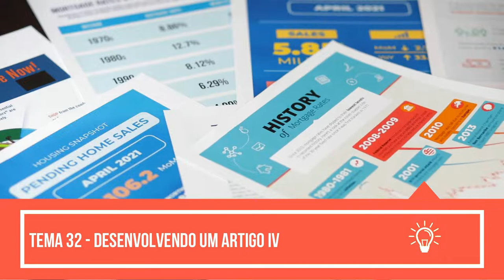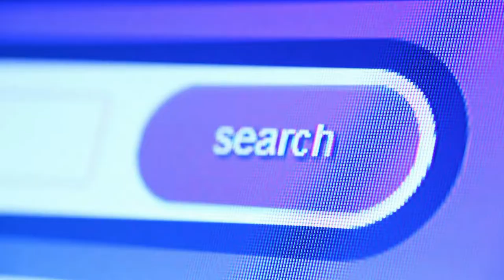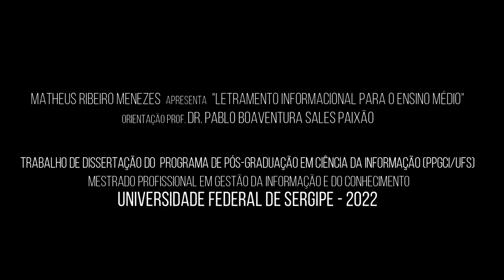Guia Didático - Pedagógico do Tema 32 - Desenvolvendo um artigo IV.